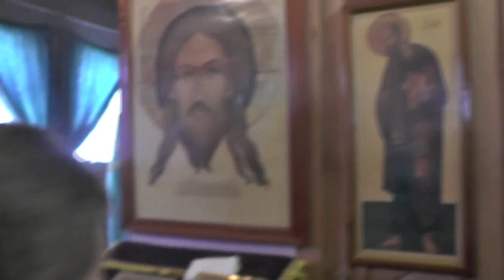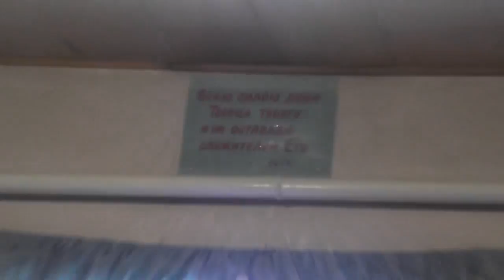Дети. Вечер. По книге И Навина. Из заклятого не брать. Вербочки. 31. 03. 2018